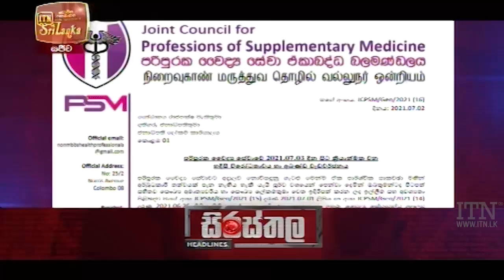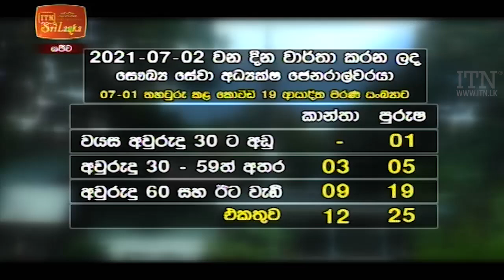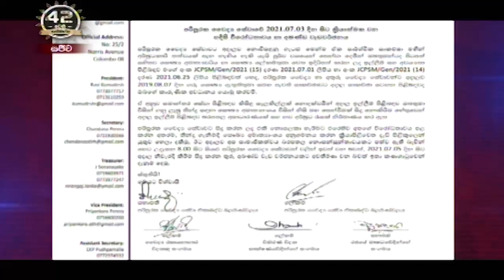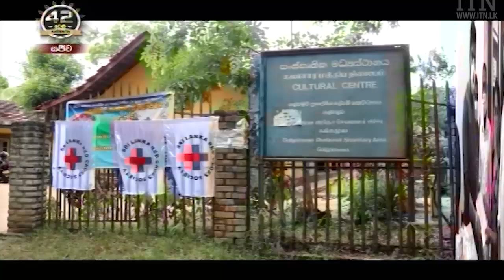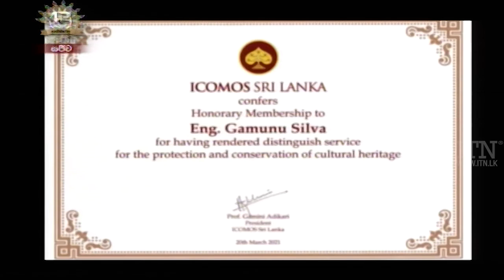ITN News 2021-07-03 | 12.00 PM